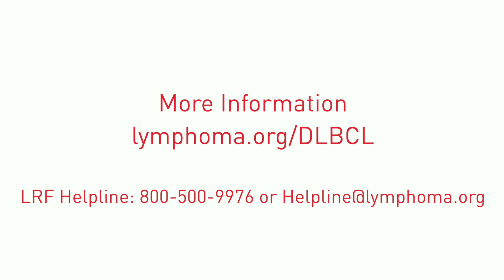Understanding Diffuse Large B-Cell Lymphoma with Bruce Cheson, MD, FACP, FAAAS, FASCO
Bruce Cheson, MD, FACP, FAAAS, FASCO gives a deep dive into Diffuse Large B-Cell Lymphoma.

About Dr. Cheson: Bruce Cheson, MD, FACP, FAAAS, FASCO, Georgetown University Hospital | Lombardi Comprehensive Cancer Center.